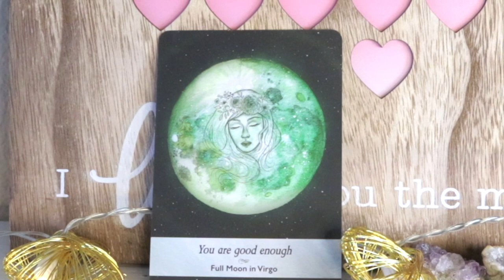FEBRUARY 8, 2021 ANGEL DAILY MESSAGE